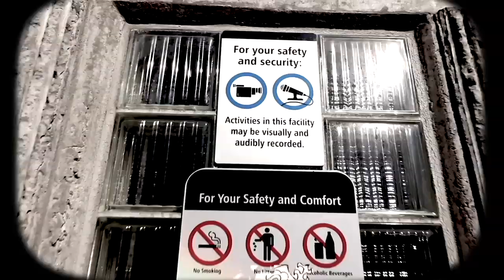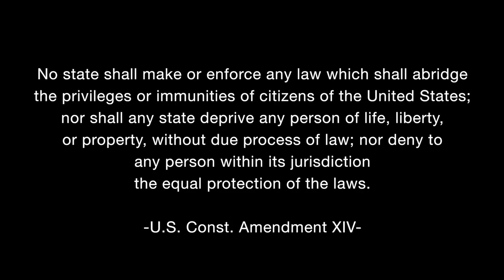Advised!: DISCRIMINATE AGAINST CIVIL RIGHTS SAYS KING COUNTY MANAGER - FREE PRESS TEST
This video is an addendum to my last video and was filmed during the same visit. In this video an unnamed customer service rep for King County says that his manager, Brandon Banks, advises service provides to refuse service to citizens if they exercise First Amendment Rights.

PUBLIC AGENCIES INVOLVED
King Street Center / King County, Washington / King County Metro
Address: 201 King Street, Seattle, WA. 98104

KING COUNTY PUBLIC PERSONNEL INVOLVED
- (FAIL) Brandon Banks, DES Customer Service Manager
- (PASS) Unidentified Ethical Customer Service Rep.
- (PASS) Johnnie Horn, DES Security Officer
- (PASS) Theodore Griffin, DES Security Officer
- (PASS) Cristina Gonzalez, DES Strategic Manager

ATTEMPTED VIOLATIONS BY SUPERVISOR BRANDON BANKS
  - U.S. Const. Amendment I - "Freedom of Expression"
  - U.S. Const. Amendment XIV - "Equal Protection of Law"
  - RCW 9A.36.070 - "Coercion"
  - RCW 9A.80.010 - "Official Misconduct"
  - RCW 9A.84.010 - "Criminal Mischief"
  - 42 U.S.C. § 1983 - "Deprivation of Rights"
  - 18 U.S.C. § 241 - "Conspiracy Against Rights"

VIOLATIONS COMMITTED BY SUPERVISOR BRANDON BANKS
  - Washington State Constitution "Declaration of Rights"
  - RCW 9A.04.020, 1; a-b-c-d "Purposes of Construction"
  - RCW 9A.72.080 - "Statement of what one does not know to be true."
  - RCW 9A.84.030 - "Disorderly Conduct"
  - RCW 9A.84.040 - "False Reporting"
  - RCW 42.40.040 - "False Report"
  - RCW 42.52 - "Ethics in Public Service"
  - RCW 42.56 - "Construction"
 -  King County Ethics Code - 3.04.015, §B - "Policy"
 -  King County Ethics Code 3.04.020, §B - "Just and equitable treatment"
 -  King County Title12.22  "Discrimination In Places of Public Accommodations"
  - City of Seattle Ethics Code 4.16.020 - "Purpose"
  - Seattle Municipal Code 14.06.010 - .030 - (UPAP)

CONTENT DISCLOUSURE
This public video record was made in unrestricted public space. It contains no sensitive personal financial information or private information. The private people in this video are not "uniquely identifiable." This public video ethnography was made for educational purposes and is protected by federal law under Section 107 of the 1976 Copyright Act, wherein allowance is made for «fair use» for purposes such as criticism, comment, news reporting, teaching, scholarship, and research. This record and it's manner of production is also guaranteed by "applicable laws" as enumerated above. The subjects, methods and ethics under consideration in this documentary are clearly outlined in the ABOUT and DISCUSSION sections of this channel.

The filmmaker was recorded by government agencies without his consent during the making of this video.